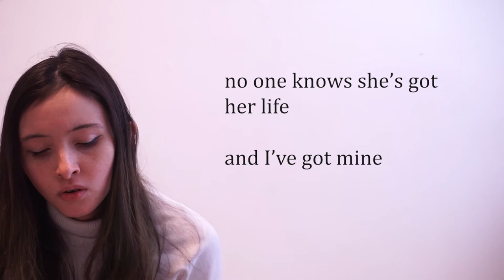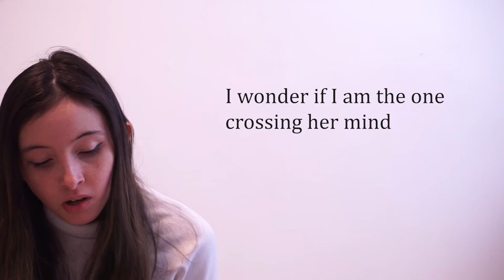Hydyne (they're gonna figure it out) - original song - KC Katalbas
ello, this is a song about Mary Sherman Morgan who's life you can read about

Sometime when she was 22-23 (my age) she had a secret child she gave up for adoption to her cousin. I ended up taking the story from her angle

⭐Lyrics:
Somewhere deep in Ohio in 1943
a difficult dilemma to be young and lovely
she's making bombs its a good job
do you want blood or runaways
or keep it quiet dont tell anybody when you get her
give her a Bible name

Somewhere in California
she drives Canoga Park
later on I heard she smoked like she was falling off
but at the time it's a fine life being a rocket engineer
Go get a Cal Tech man, marry him,
and have another 4 kids

but do you keep me quiet?
Mama said you've got your life
and I've got mine

Hydyne
Shes gonna send a rocket to space
they would've never known her place but
they're gonna figure it out someday

Somewhere in North Dakota
she rides a horse to school
starting late, the awkward grades
a farm girl on the loose
then one day it's the space race everyones
counting on her
but they dont know it
while she's theorizing how to make a rocket get off this earth
and she just keeps it quiet
no one knows shes got her life

and when its done America
watches it cross the sky
but she retires a mom at home
plays bridge with herself as the days go by
I heard shed get angry
and nobody knew why
I wonder if I am the one
crossing her mind